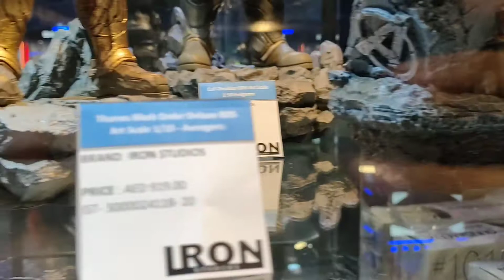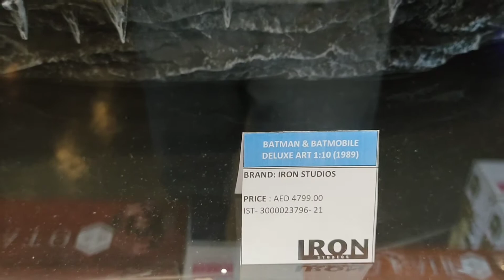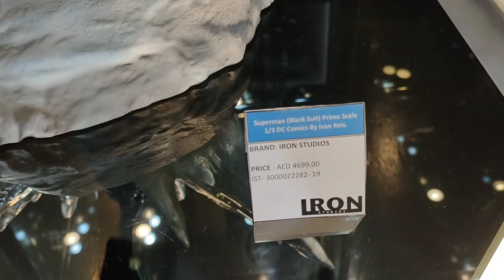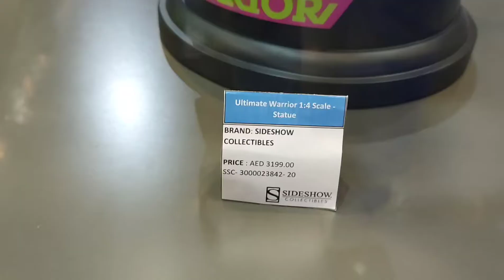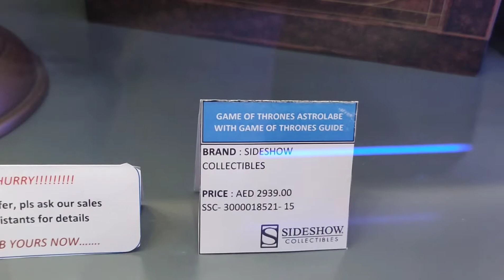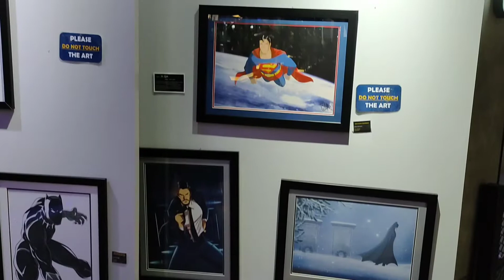COMICAVE - Pop Culture / Action Figures TOYS - LARGEST COMICS & COLLECTIBLES SUPERSTORE!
Outlet Mall, Dubai-Al Ain Rd. Dubai, UAE